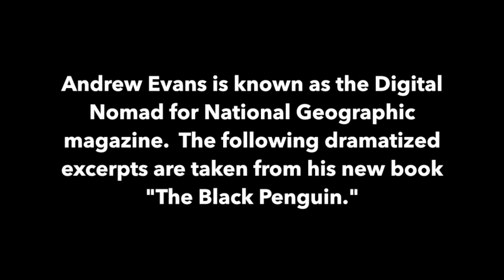Andrew's Court of Love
Andrew Evans is a travel writer for National Geographic magazine.  He is also a former Mormon who was excommunicated for his sexuality.  This video contains dramatized excerpts from his book "The Black Penguin."